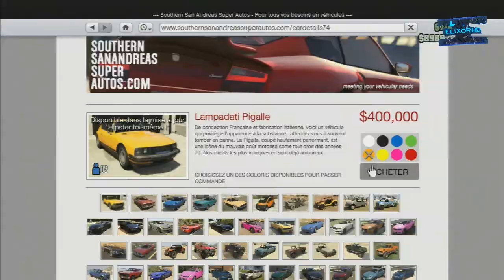[PATCHER] Glitch SOLO : Argent illimité Après Patch 1.14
N'hésitez pas a mettre un "J'aime" et a commenter cette vidéo ! ♥

♦ Mon steam : Agualym

♦ Mon nom Uplay : Agualym

♦ Mon nom Origin : Agualym